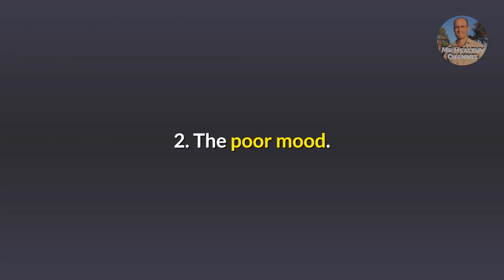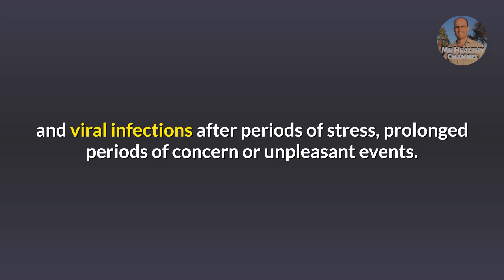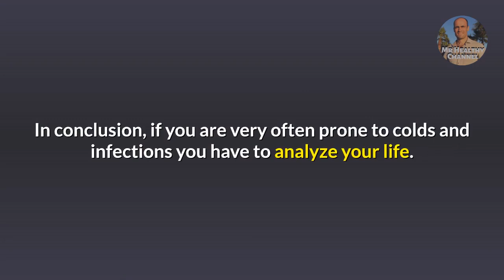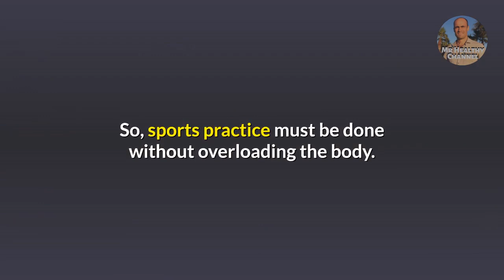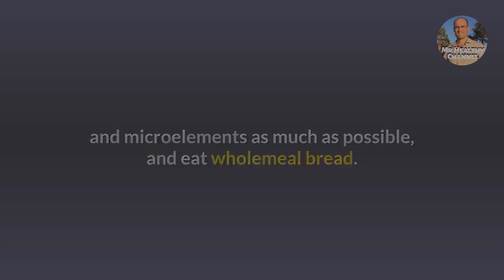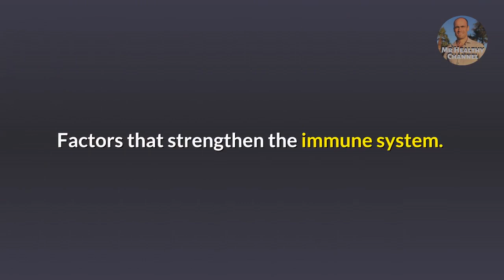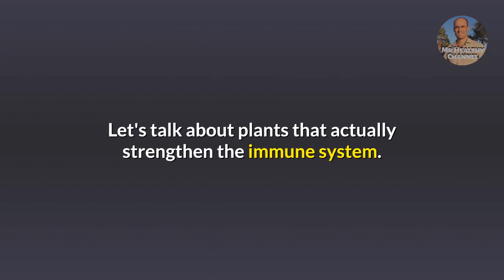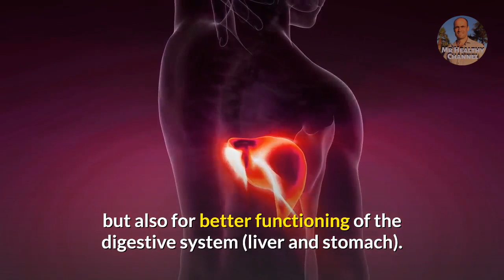How to BOOST the IMMUNE SYSTEM NATURALLY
Hi, I'm Marian Gorban, and today I want to talk about how to boost the immune system naturally and what are the factors that decrease the defense powers of our immune system.
Today, we will talk about the immune system and what we should do if the person gets sick often and cools often.
Especially this theme is present at the end of winter and the beginning of spring because during this period the seasonal immunity decrease appears.
1. The weather and the lack of sun. We get tired of the bad weather outside. Another reason is that our body does not reach the sun. The sun in normal quantities gives us joy, good mood and is a natural stimulator of the immune system. That is why many of us take vacations in sunny places. It's a natural way to give a boost to our immune defenses.

2. The poor mood.
The key reasons for lowering immunity are bad mood, stress, and depression.
These factors such as stress, depression and poor mood cause high doses of stress hormones called corticosteroids to be released into the bloodstream. And high doses of these hormones in the blood lead to decreased immunity. This is what many doctors and especially immunologists know.
Throughout the history of mankind, there were many infections and epidemics but not all people became ill and not all who became ill died. This is because some people panic and are very busy with bad news. This causes people's immunity to drop dramatically. However, if you make your life interesting and do not worry too much about the sad news from the TV then the immune system remains strong.
Interesting research was done by two doctors from the United States. They took observations of several families, about 100 people, over the course of a year. These people were prone to various diseases and infections such as influenza, colds, and viral infections after periods of stress, prolonged periods of concern or unpleasant events.
In contrast to this, the joys and pleasurable events lead to the emission of the hormones of happiness, endorphins, into the blood flow, which causes a lifting of the immunity.
That is why it is very important to organize our lives in such a way in order to be interesting, with many joys and happy moments. It is also necessary to be in any situation a positive and optimistic person. This will make us permanently have a high level of the immune system.
In conclusion, if you are very often prone to colds and infections you have to analyze your life.
And if you find an occupation that will bring you joy and soul satisfaction then you will see that your health will change for the better because the immune system will be stronger.

3. The Lack of Movement.
Another factor that leads to decreased immunity is a lifestyle with little exercise. So, if you want strong immunity you have to move. You have to take outdoor walks, run for those who can do it and the health allows. You can practice sports such as skiing, skating, swimming, medical gymnastics. But you need to know an important thing that excessive movement or excessive exercise leads to decreased immunity. This is observed in performance athletes. So, sports practice must be done without overloading the body.
4. Chronic sleep insufficiency.
Lack of sufficient sleep is also a fundamental cause that leads to decreased immunity. The World Medical Asociation Assembly has discussed the problem of sleep and the immune system and reached the conclusion that insufficient sleep, meaning a sleep less than 6 hours per 24, leads to the decrease of the immune cells called leukocytes. These cells are directly responsible for the destruction of pathogens in the human organism. So, it is important to have a sleep regime and sleep well, no less than 6 hours per day.
But if you do not have the opportunity to sleep these hours during the night you can compensate this with little sleep during the day of 30-40 minutes. This will lead to the restoration of immune cells, called leukocytes, back to the norm.
5. Frequent use of drugs and antibiotics.
Another factor that leads to decreased immunity is the receipt of some medicines and the frequent use of antibiotics. When a person who often gets colds or has viral infections takes often these antibiotics and medicines then he decreases his natural protection capacity. So, the often use of antibiotics leads to decreased immunity and this should be known.
Scientific Report about Aloe Barbadensis
Research has also shown that people who consume a lot of coffee, more than 2-3 coffees a day, also have low immunity.